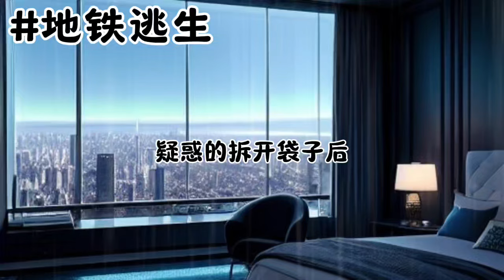《地铁逃生》一口气看完规则怪谈文＃悬疑推理＃规则怪谈＃守则